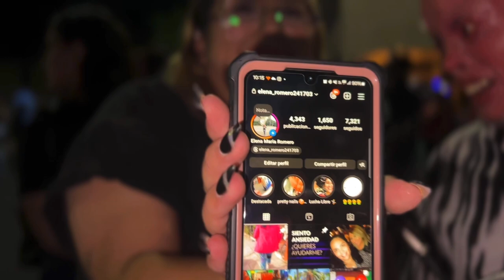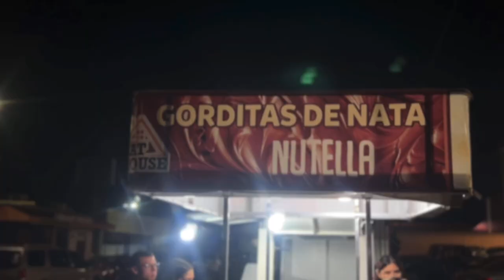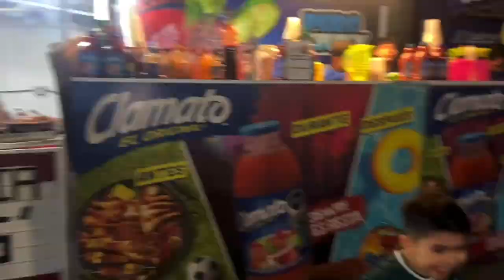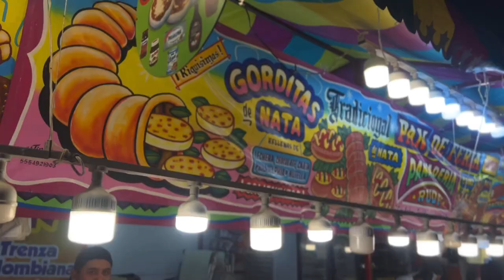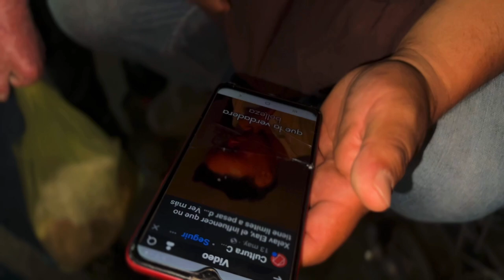90´s POP TOUR Fiestas Del Pitic 2024 | ¡Preguntas con la Raza!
Mi gente en esta ocasión fui a cotorrear con la gente en los 90´s pop Tour de las fiestas del Pitic 2024 en Hermosillo Sonora, la verdad que me la pasé muy bien bailando con toda la gente el payaso de rodeo masivo, entre muchas otras canciones de magneto Kabah, Paulina Rubio entre muchos otros, además anduvimos regalando dinerito a quienes nos respondieran algunas sencillas preguntas, comenten si andaban por ahí o si ya conocen las fiestas del pitic.